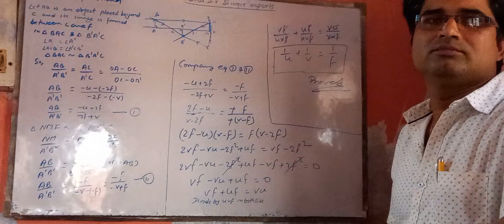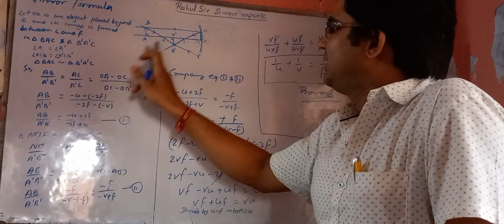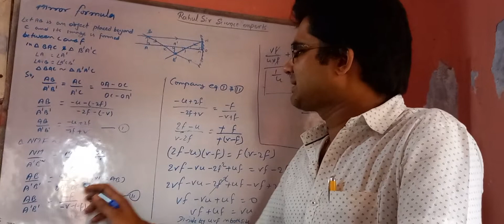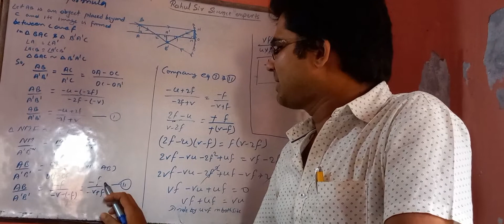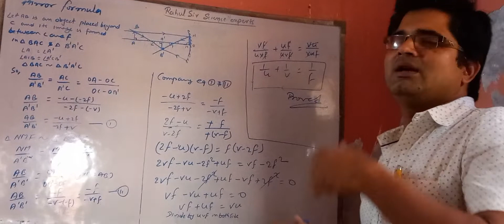Mirror Formula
physics of class 10th